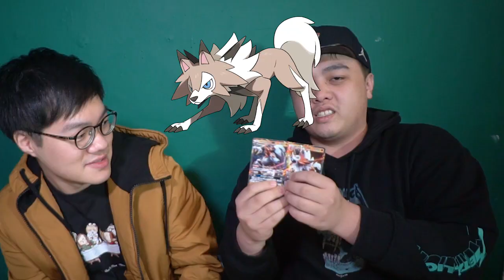新一代寵物小精靈啲名好奇怪！青頭仔？處女？ w/Ken